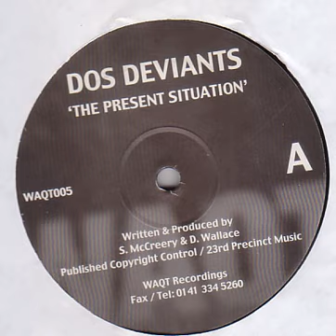Dos Deviants - 3Waves (1999)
Real Name: Steven McCreery & Derrick Wallace -
Glasgow based producers/remixers